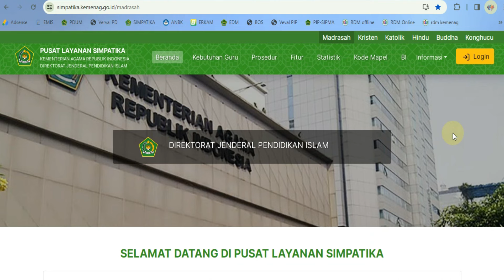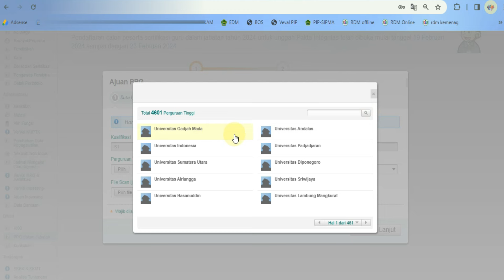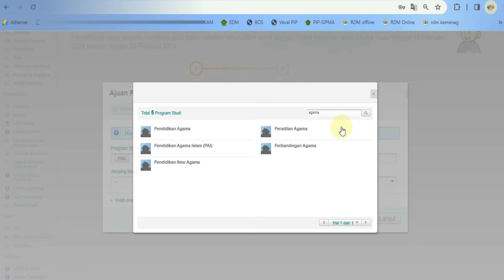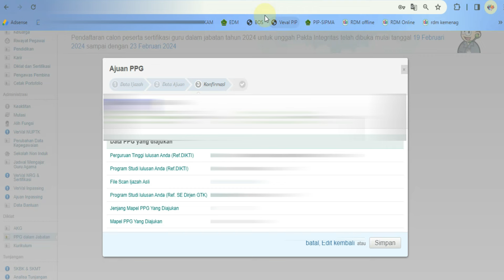Baru !! Cara Daftar PPG Dalam Jabatan - Sertifikasi Guru Tahun 2024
Cara Daftar PPG Dalam Jabatan - Sertifikasi Guru Tahun 2024
Berikut video Cara Daftar PPG Dalam Jabatan atau Sertifikasi Guru Tahun 2024

sertifikasi guru,tunjangan sertifikasi guru,tunjangan profesi guru,Cara Mengajukan PPG Dalam Jabatan,cara daftar sertifikasi guru 2024,cara daftar ppg 2024,sertifikasi guru madrasah,serdik,simpatika